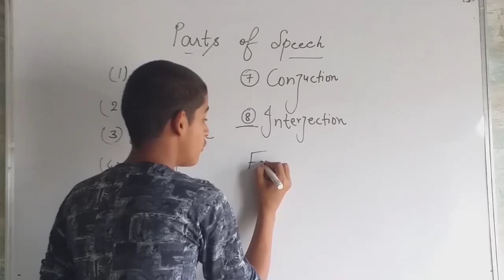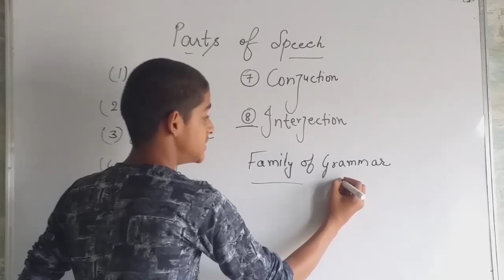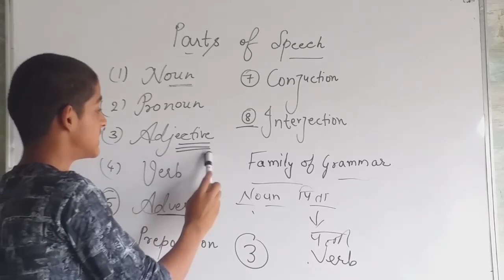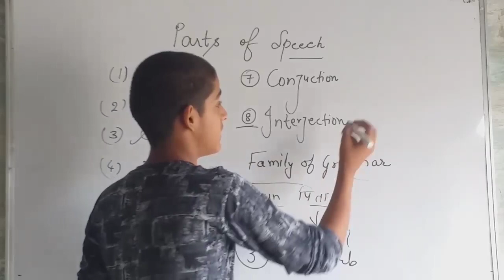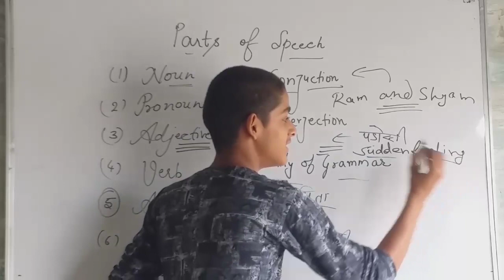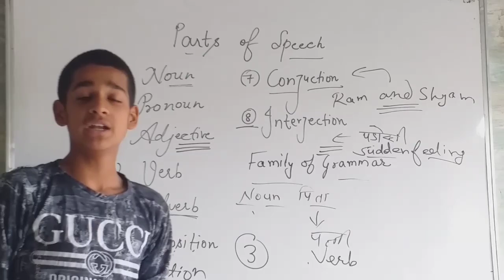English|| Part of speech ek Family मात्र 14 साल की उम्र में Teaching Best तरीके से। the exam door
English Part of speech
सबसे छोटी उम्र का टीचर

KYADAVKD

keep supporting
THE EXAM DOOR